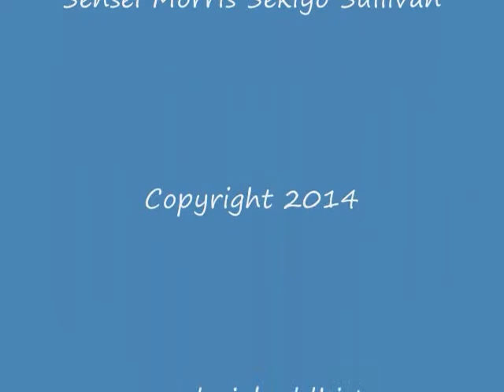Buddhism Basics 4 Samadhi